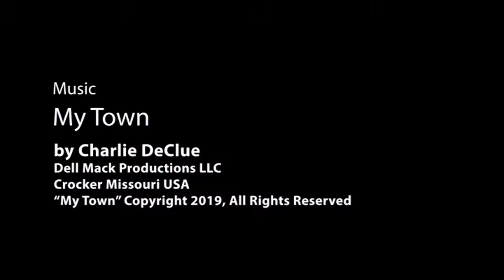Missouri Ozarks Music and Video - Introduction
The updated introduction to Missouri Ozarks Music and Video (Mom & V) directing subscribers to social networking on YouTube, Facebook and Twitter to find more great information about MOM & V.